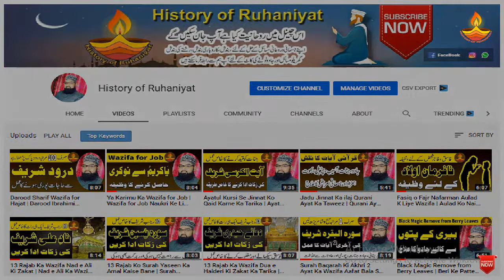Allah Pak Ki Rehmat or Shaitan Ka Waqia | Shaitan Ki Kahani in Islam | Rahmatul lil Alameen Bayan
Janiye allah tala ki shan mai se shaitan ko kaise rehmat mai se hisa mila is clip mai ap jan paye gay. Shaitan ki real story hum apko bataye gay.

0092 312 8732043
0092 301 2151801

Shab e Meraj Ki Raat Ko Darood e Kashf Ki Zakat | 27 Rajab Ki Ibadat | Darood e Kashf

Shab e Meraj Ki Raat Ka Surah Bani Israel Ka Wazifa | 27 Rajab Ki Raat Hajat Poori Hone Ka Wazifa

27 Rajab Ka Wazifa Darood e Taj Ki Zakat | Shab e Meraj Ka Wazifa | درود تاج کا عمل

Darood Sharif Wazifa for Hajat | Darood Ibrahimi Wazifa for Hajat | Darood e taj Wazifa for Hajat

Ya Karimu Ka Wazifa for Job | Wazifa for Job Naukri Ke Liye Best Wazifa | Ya Kareemu Ka Amal

Jadu Jinnat Ka ilaj Qurani Ayat Ka Taweez | Qurani Ayat Se Jadu Ka ilaj | Jadu Ka ilaj Quran Se

Fasiq o Fajr Nafarman Aulad K Liye Wazifa | Aulad Ko Naik Banane Ka Wazifa | History of Ruhaniyat

13 Rajab Ka Wazifa Nad e Ali Ki Zakat | Nad e Ali Ka Wazifa in Urdu Amal Sabke Liye

13 Rajab Ko Surah Yaseen Ka Amal Kaise Bane | Surah Yaseen Ki Zakat Ka Tarika | History of Ruhaniyat

13 Rajab Ka Wazifa Dua e Haideri Ki Zakat Ka Tarika | Wazifa for Enemy Dua e Haideri

Surah Baqarah Ki Akhri 2 Ayat Ka Wazifa Aafat Bala Se Bachne Ka | Surah al Baqarah Ki Last 2 Ayat

Black Magic Remove from Berry Leaves | Beri Ke Patte Se Jadu Ka ilaj | بیری کے پتوں سے علاج

Ya Rahman Ya Raheem Se Mohtaji Se Bachne Ka Wazifa | Powerful Wazifa for Money and Muhtaji

Maida Ki Tezabiat Ka ilaj in Urdu | Stomach Acidity Treatment in Urdu | معدہ کی گیس کا علاج

Surah al Baqarah Se Bure Kaam Se Bachne Ka Wazifa | Buri Sohbat Se Bachne Ka Wazifa

Surah al Araf Ayat Number 10 Se Apna Ghar Lene Ka Wazifa | Apna Zati Ghar Kharidne Ka Wazifa

Surah Jinn Se Jinnat Ka Amal | Jin Se Bachne Ka Wazifa | Surah Jinn Se Jinnat Ko Kabu Karna

Jismani Taqat Barhane Ka Nuskha | Jismani Taqat Ke Liye Kya Khana Chahiye | Nuskha for Mardana Taqat

Surah Muzammil Ka Amal Kaise Bane | Surah Muzammil Ki Zakat Ka Tarika | سورہ مزمل کا عمل

Mahe Rajab Ka Wazifa Ar Rehman Ki Zakat Ka Tarika | Rajab Ke Mahine Ka Wazifa | Ar Rahman Ka Wazifa

Rajab Ka Amal Teesra Kalma Ka Amal | Tesra Kalma Ki Zakat Ka Tarika | Rajab Ke Mahine Ka Wazifa

Rajab Ka Wazifa Nad e Ali Ki Zakat | Nad e Ali Ka Amal in Urdu | Rajab Ke Mahine Ka Wazifa

Miya Biwi Mein Mohabbat Ke Liye Taweez | Hub Ka Naqsh | Wazifa for Husband Love and Respect